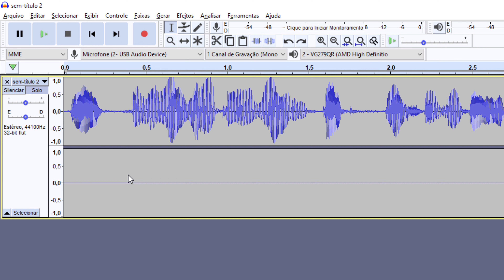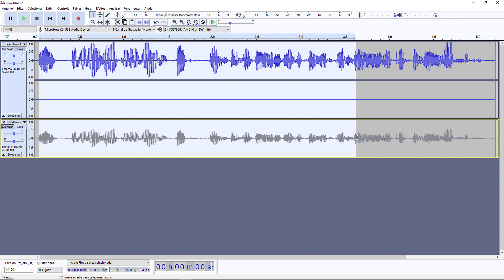Como exportar um áudio STEREO em MONO no Audacity 2023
Quer exportar áudio estéreo em mono usando o Audacity 2023? Nós temos a solução para você! Neste tutorial rápido e fácil, vamos mostrar passo a passo como exportar áudio estéreo em mono usando o Audacity 2023. Se você está tendo problemas para exportar áudio estéreo em mono, este vídeo é para você!

Não perca mais tempo pesquisando como exportar áudio estéreo em mono. Assista agora e aprenda tudo o que precisa saber para exportar áudio estéreo em mono de forma simples e rápida. Com nosso tutorial, você poderá exportar áudio em mono sem problemas.

Assista agora e torne seu trabalho de edição de áudio muito mais fácil e eficiente. Aprenda a exportar áudio estéreo em mono usando o Audacity 2023. Não perca!